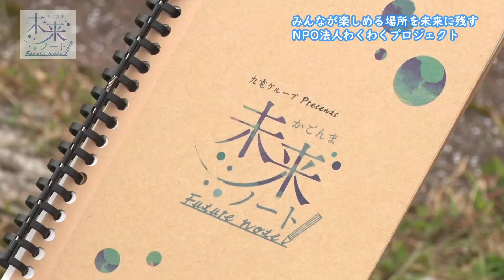かごんま未来ノート 第47回「みんなが楽しめる場所を未来に残す NPO法人わくわくプロジェクト」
未来をつくろう。
未来をつづろう。

鹿児島でさまざまな活動をしている大人たち。
夢に向かってひたむきにがんばる子どもたち。
みんな、「鹿児島の未来」という
同じ目標に向かって進む大きなチームのメンバーです。
一人ひとりが描く鹿児島の未来への想いを
1冊のノートに手書きでつづっていく。
それが、「未来ノート」です。

第47回は「みんなが楽しめる場所を未来に残す　NPO法人わくわくプロジェクト」を紹介しました。